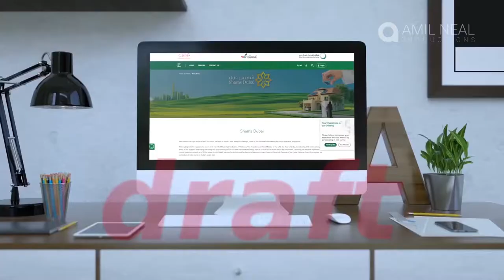Clemson Engineering Construction